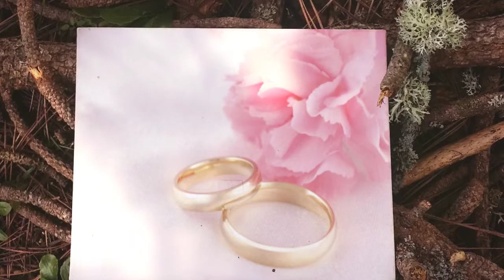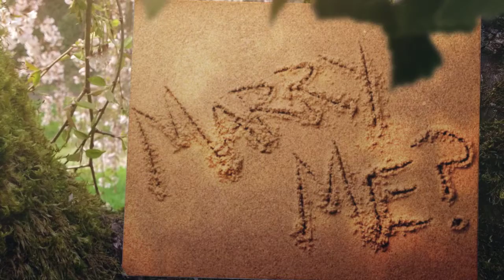meganmcduffee asincerepromiseinstrumental 720p